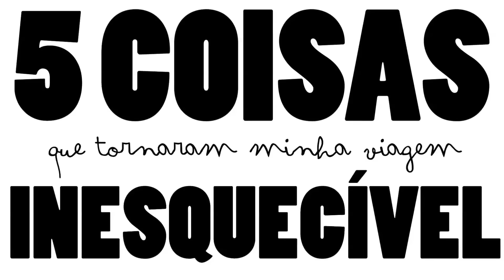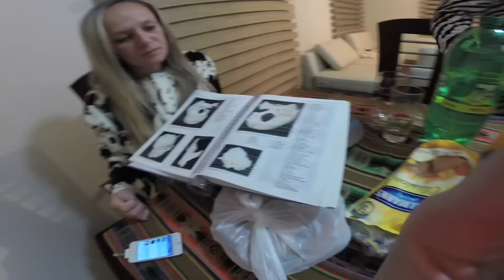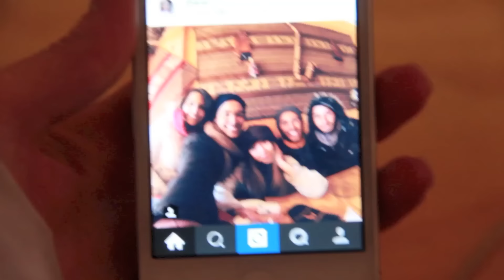5 COISAS QUE FIZERAM MINHA VIAGEM INESQUECÍVEL | Bolívia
Minha viagem não teria sito tão especial se não fossem estas 5 coisas.